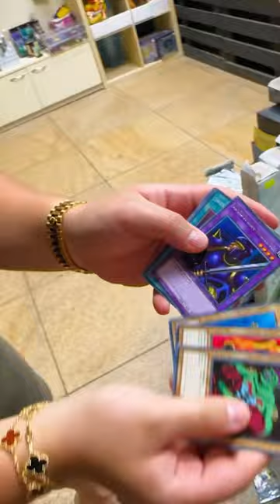I Found Grandpa's Yu-Gi-Oh Card Shop in an ABANDONED DUNGEON?!